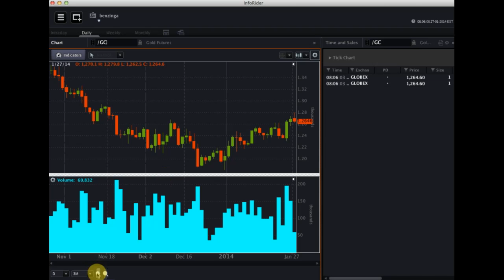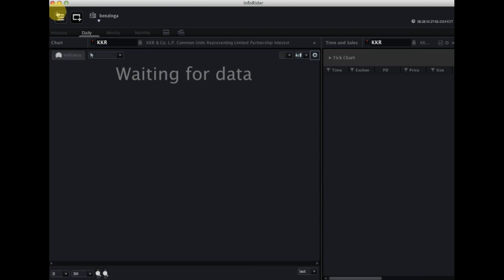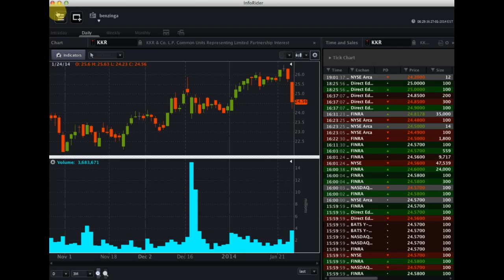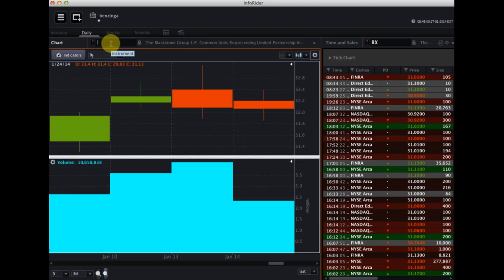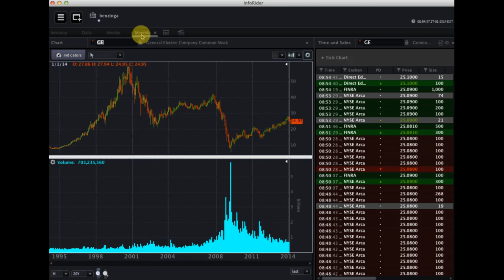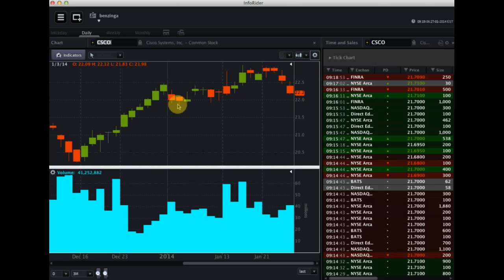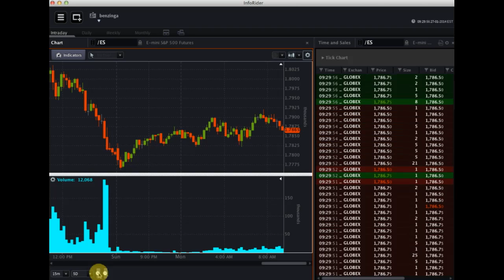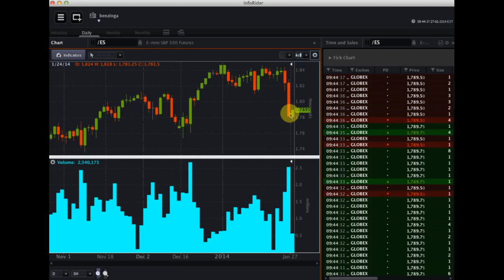OptionsHouse PreMarket Prep - January 27, 2014